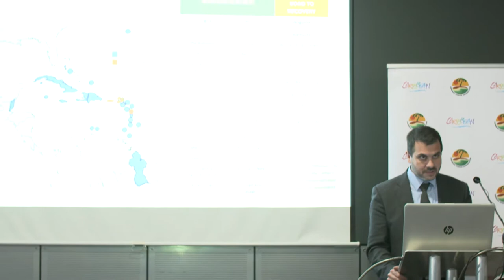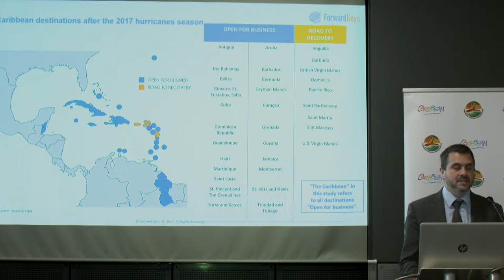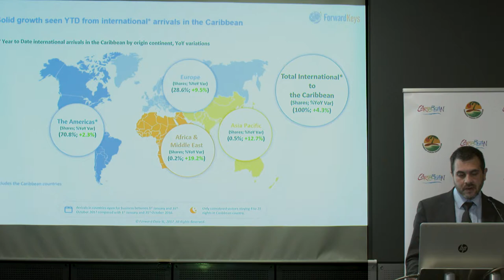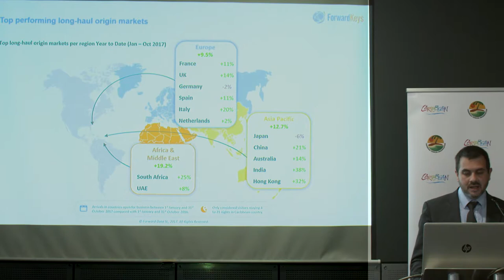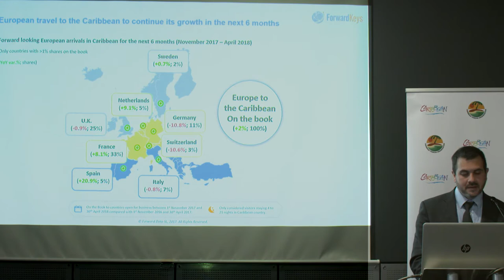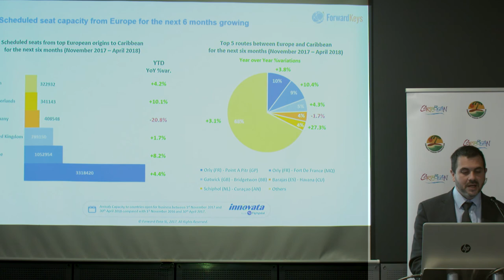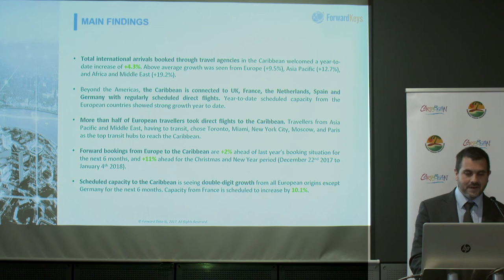EMILIO JOSE INES VILLAR